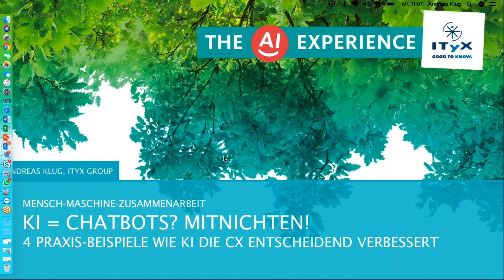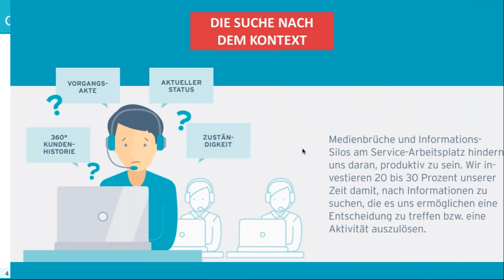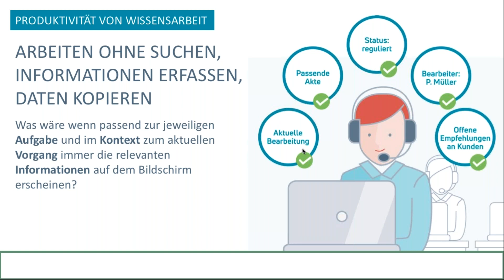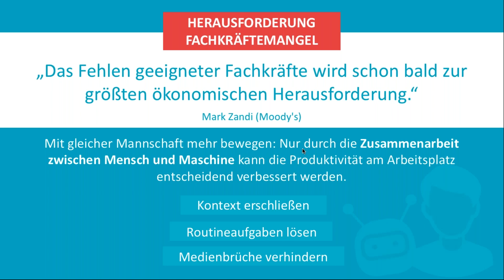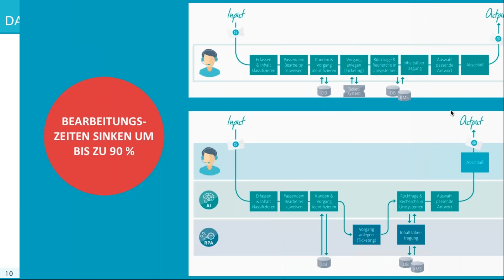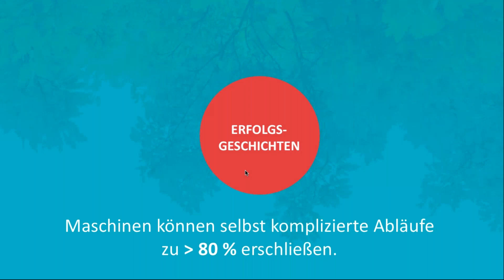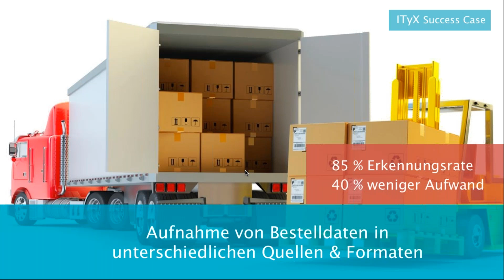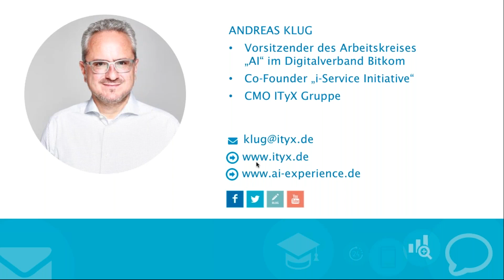KI = Chatbots Mitnichten! 4 Praxis Beispiele wie KI die CX entscheidend verbessert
Wenn es um KI geht, denken alle Service-Verantwortlichen an Chatbots. Wie naiv. Denn die eigentliche Produktivitäts-Rakete, die Sie mit KI zünden können, die findet im Back Office statt: bei der Abwicklung von Vorgängen. In diesem Webinar zeigt Ihnen Andreas Klug, Leiter des Arbeitskreises „Artificial Intelligence“ im Digitalverband Bitkom, anhand von Praxisbeispielen, wie Sie Medienbrüche überwinden und Ihre Wissensarbeiter optimal bei der Bearbeitung traditioneller Abläufe unterstützen.

Andreas Klug – ITyX